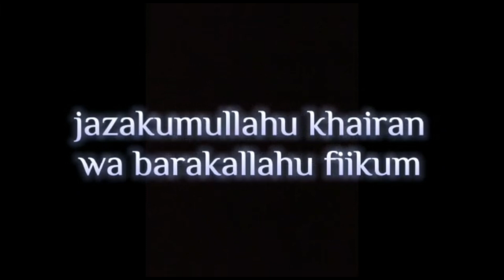CERAMAH KOCAK & LUCU KH.AINUL YAQIN ABDULLAH SYAFI'I // FS3G KOTA BEKASI MASJID AL MA'RUF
▪️BERSATU DALAM AQIDAH
▪️ISTIQOMAH DALAM IBADAH
▪️TOLERANSI DALAM KHILAFIYAH

_*▪️SHOLAT SHUBUH GABUNGAN*_
_*▪️FORUM SILATURRAHIM SHOLAT SHUBUH GABUNGAN*_
_*▪️( FS3G ) KOTA BEKASI*_

🕌 Lokasi
*MASJID ALMA'RUF*
Gg.KH.Abdul Rozak RT.03 RW.11 Pedurenan Kel.Jatiluhur Kec.Jatiasih Bekasi
DKM: Ust.Sumalih HM,S.Pd.I

🎤 PENCERAMAH BA'DA SHUBUH :
*▪️ KH.AINUL YAQIN ABDULLAH SYAFI'I*

_🎥 MEDIA PARTNER LIVE STREAMING YOUTUBE :_
▪️ FADLAN CELL

💰 DONASI FS3G
*BANK MANDIRI*